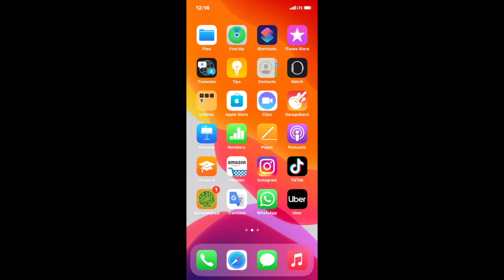Nestle La lechera How to turn condensed milk into cream caramel